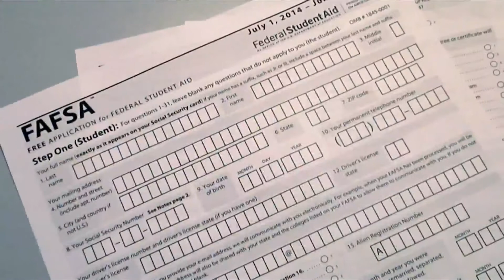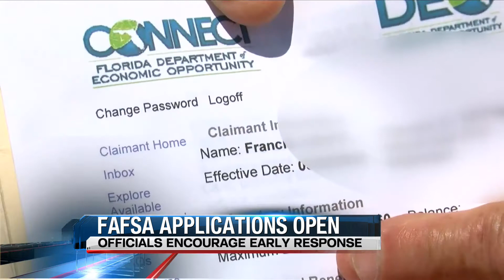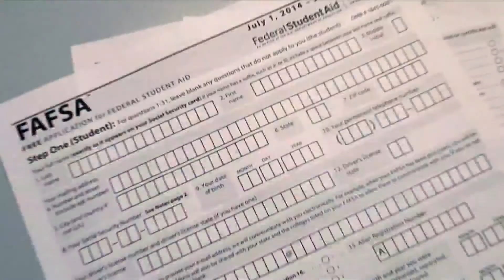FAFSA opens October 1